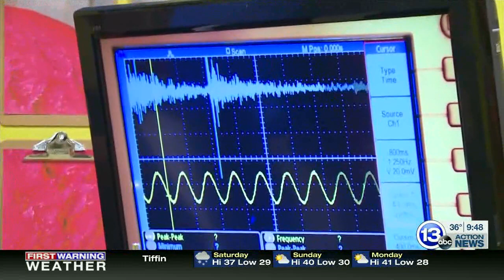Hacking Alexa with a laser beam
Chief Scientist Carl Nelson demonstrates how to use a laser to hack an Alexa device. A huge thank you to Dr. Kevin Fu from the University of Michigan Department of Electrical Engineering and Computer Science for coming to Imagination Station to share his research on this topic.

This effect is still a topic of ongoing research. The MEMS microphones that are found in devices like the Amazon Echo, iPhones, iPads, and Google Assistant are somehow able to respond to light in a similar fashion to sound waves. for more details.